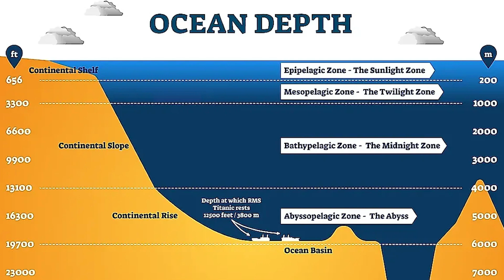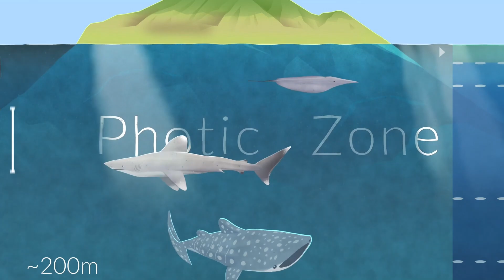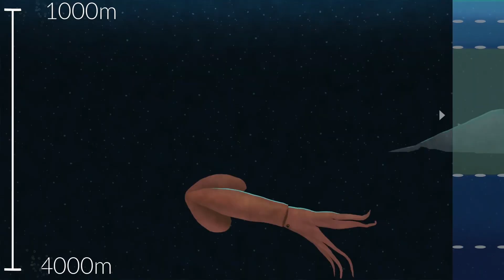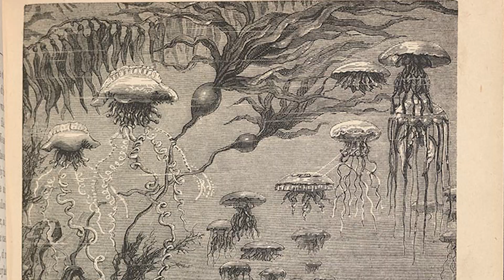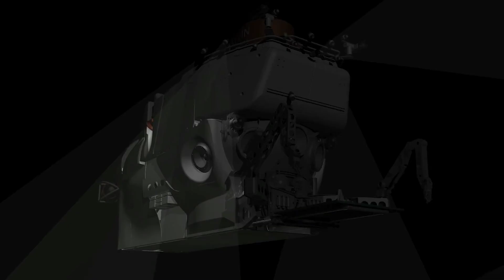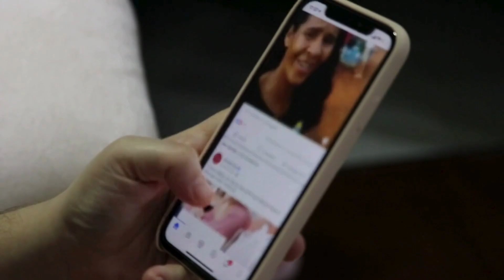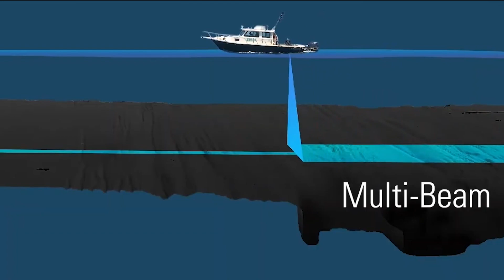Mysteries of the Deep Sea | Deep sea Mining Documentary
Beneath the waves lies a world few have seen—a realm of eternal darkness, alien creatures, and extreme survival. From the twilight zone to the deepest trenches, this documentary takes you on an immersive journey into the mysteries of the deep sea. Discover bioluminescent lifeforms, ancient submersible explorations, and the looming threats of deep-sea mining. What secrets does the abyss hold, and how much are we willing to risk to uncover them?